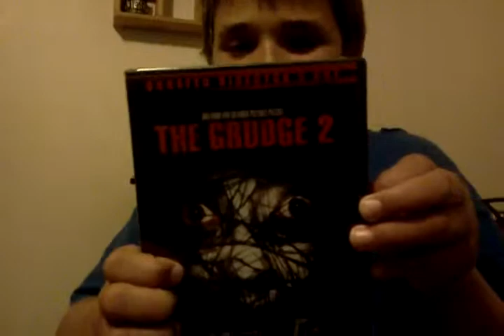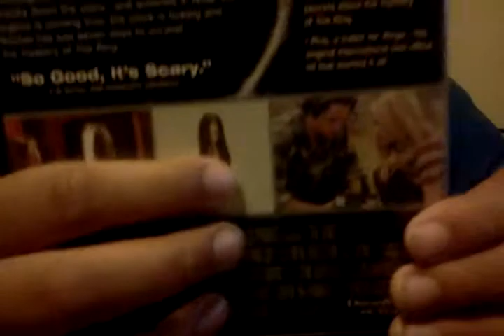Grudge & Ring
Cam doing another movie review!